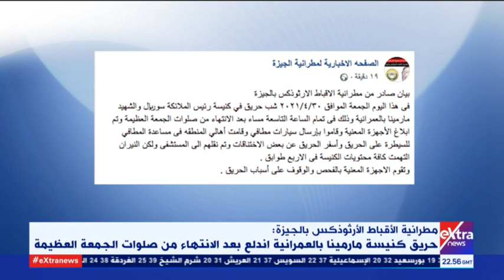غرفة الأخبار | السيطرة على حريق في كنيسة مارمينا بالعمرانية